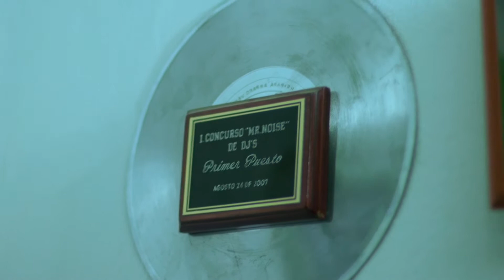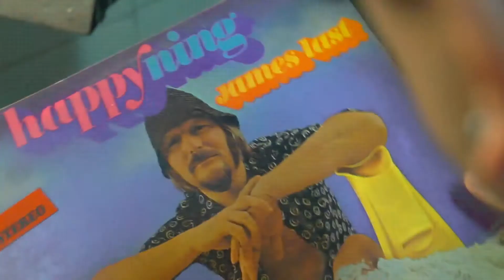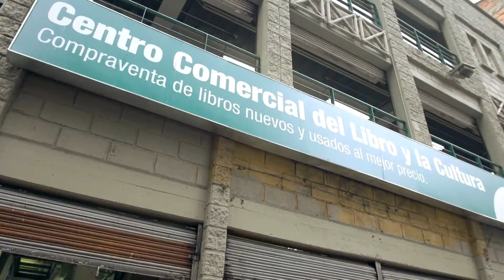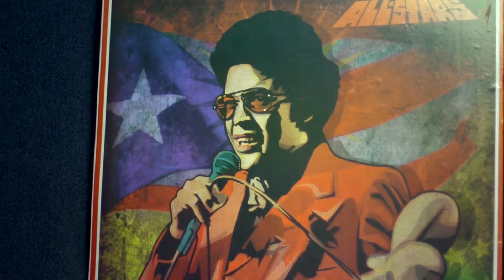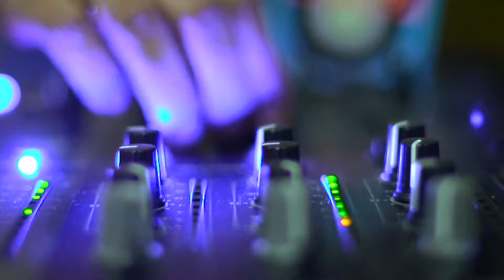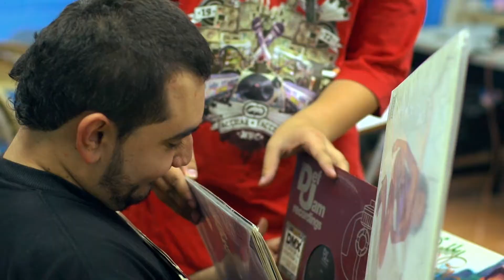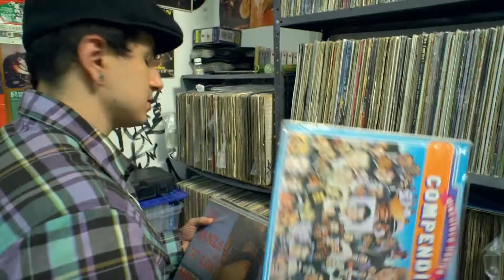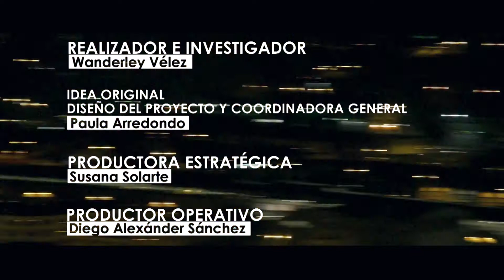UdeA - Medellín, ciudad joven. DJ Dmoe. Comuna 9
Jhon Marulanda, conocido como  Dj Dmoe comienza el día muy temprano, se viste y prepara el desayuno, sus días son largos por la cantidad de actividades que realiza, todas en torno a la música. En una pequeña habitación de su casa, adecuada como estudio, las paredes son testigo de su afición, en uno de los muros se observa su gran colección de más de 3000 vinilos originales.

Él está preparando un programa streaming llamado "Beatz en casa", y esta noche va a ser con música de artistas locales, para esto lo acompañamos en una de sus "cacerías musicales". Sale de su casa, camina por su barrio porque le gusta caminar  y se denomina un "callejero". Nos habla sobre su relación con la ciudad y lo que piensa de la juventud de Medellín.

En la noche, volvemos a su casa donde trabaja con los discos que consiguió, tocando y realizando la mezcla final de los vinilos, nos despedimos con su nuevo track mientras escuchamos su conclusión, "en esta ciudad las oportunidades se las busca uno mismo y las personas valoran siempre el trabajo duro y la disciplina".

Medellín, ciudad joven narra la ciudad desde sus 16 comunas por 16 jóvenes que viven y habitan la  ciudad. Una comuna, un personaje que se hibrida en la ciudad evidenciando maneras de habitar,  vivir, sentir y pensar, la Medellín actual. Esta serie es una cartografía de ciudad.